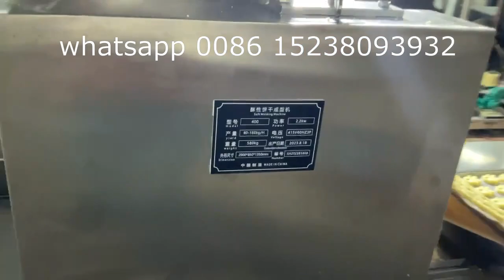dear head cookies making machine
Food Industrial Biscuits Making Machinery Automatic Cookie Machine Small Scale Biscuit Bakery Production Line Factory Price  Soft Biscuit Machine,Machine Biscuits,Biscuit Production Line